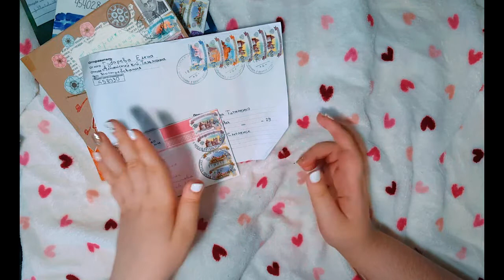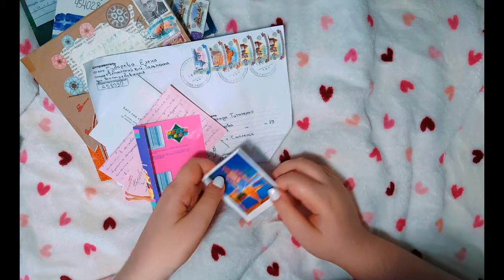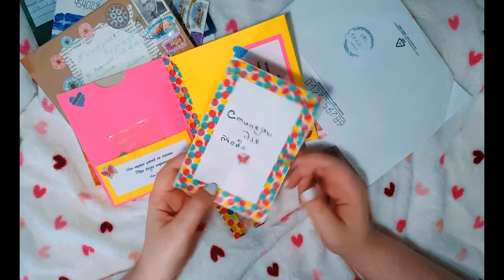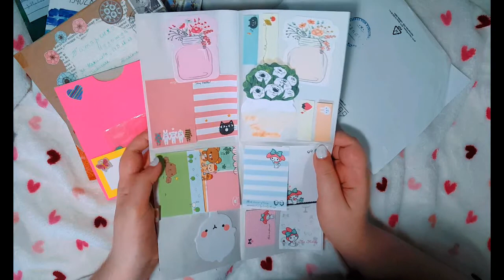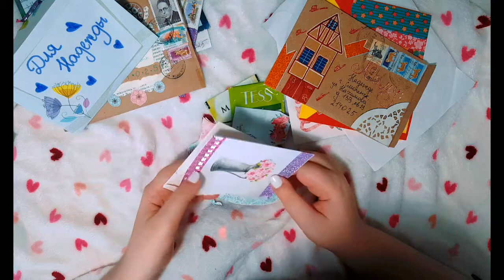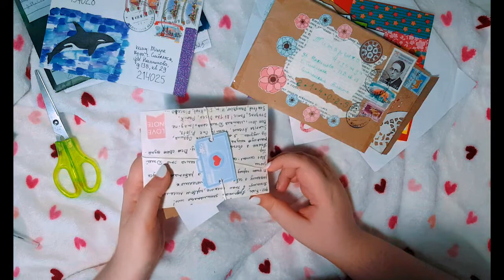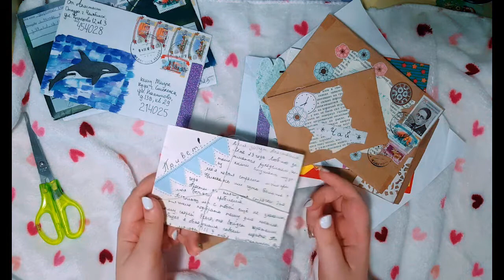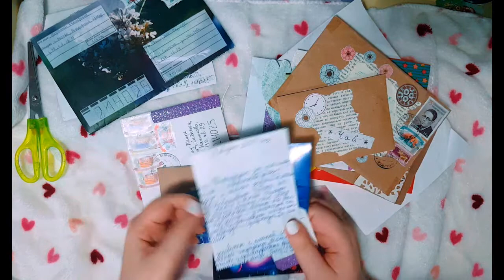БУМАЖНЫЕ ПИСЬМА 💌 Tigra mail #20 🌞